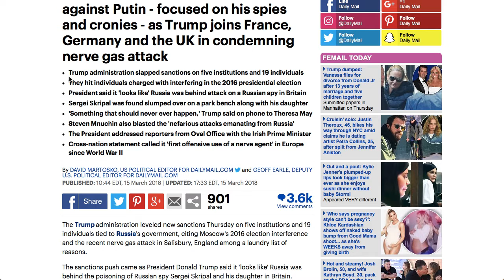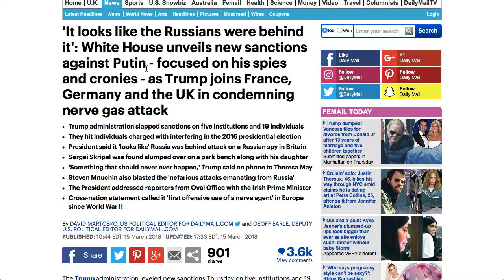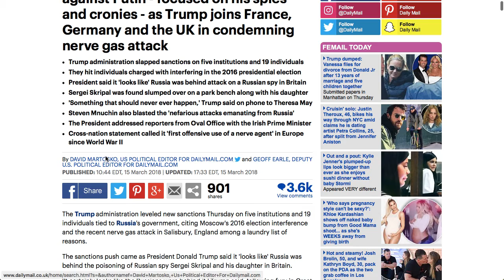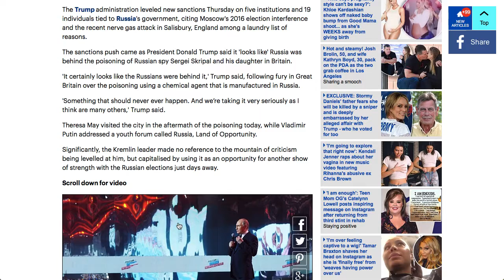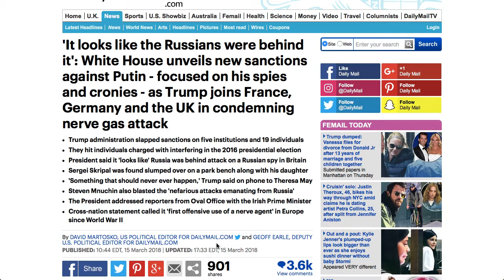ESAU @WAR WITH HIMSELF!!!